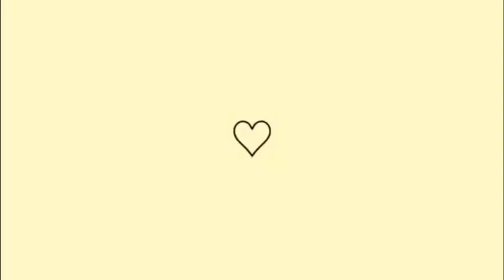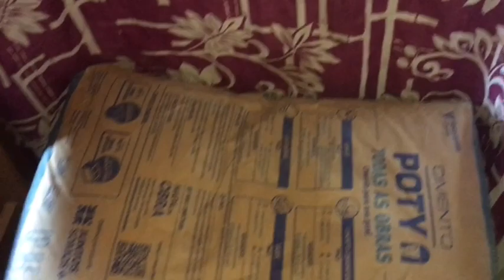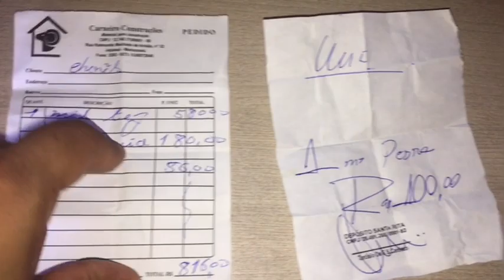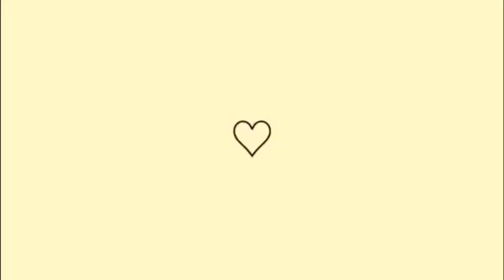GANHEI UMAS COISA DE COZINHA E ORGANIZEI/ SIMPLES MAIS AMEI O RESULTADO ❤️/CHEGOU MAIS MATERIAL 🙌🏼